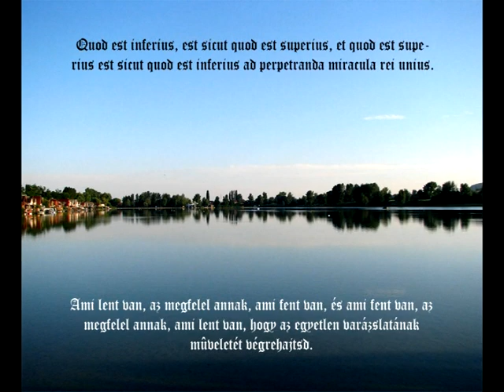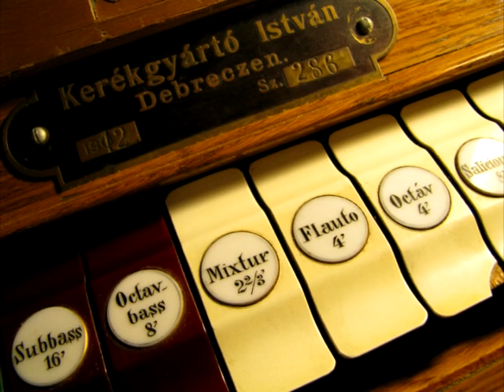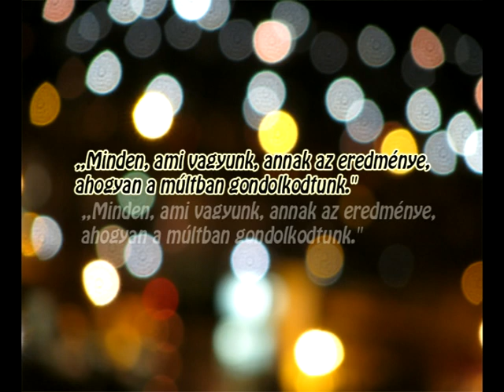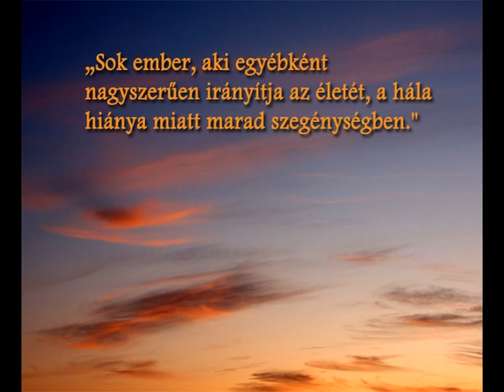Pötyi KÉPzelete 01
Az elmúlt néhány évben megörökített pillanatok sokasága,
elrendezve, prezentálva.
Nézd és hallgasd, érezd és lásd,
hiszen ez nem több csupán sok csepp
Boldogság! : )